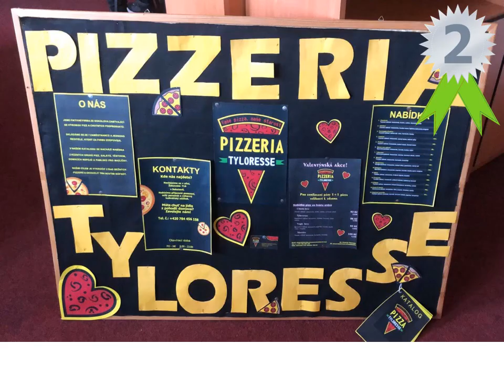V minulém týdnu uspěly naše fiktivní firmy na dvou VELETRZÍCH FIKTIVNÍCH FIREM !!!